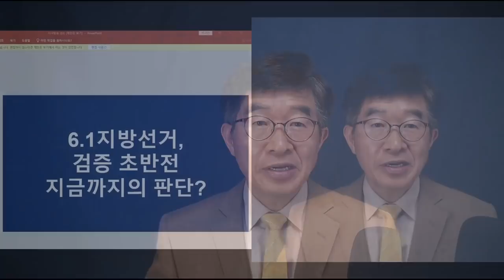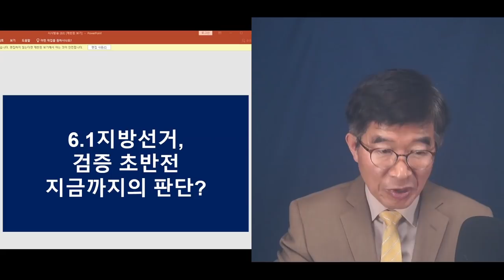"6.1지방선거 , 생각보다 심각" / 선거결과, 초기 진단 / 전국적인 차원의 대규모 개입, 빠르게 확인 중 / 권력이 교체되었음에도 불구하고, 막가는 사람들 [공병호TV]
Bitcoin : 3MTW849AkP2ftLeSK2teZHMmzLu7Z83s9U